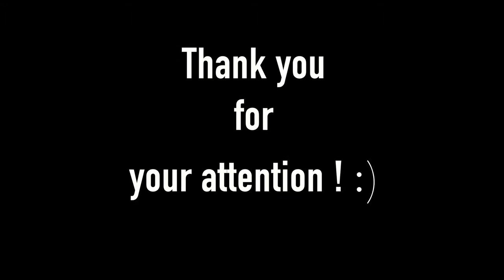Ballroom duo Max & Viktoria 2228 / 2 /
Maxima Art Agency